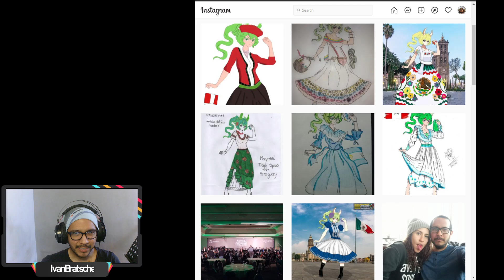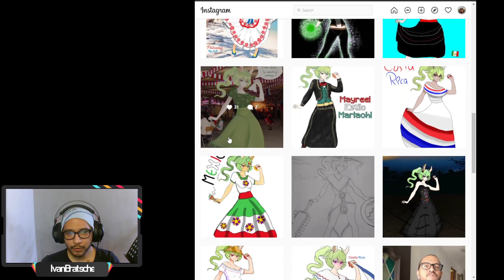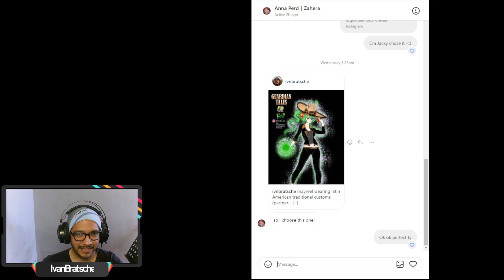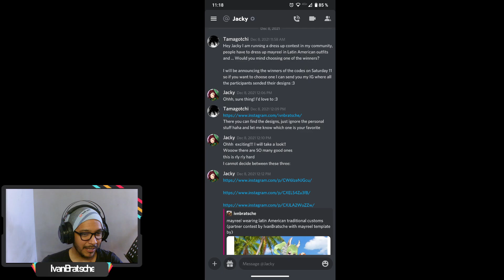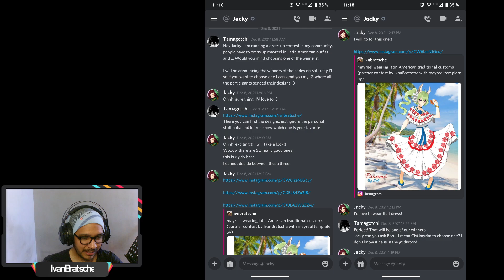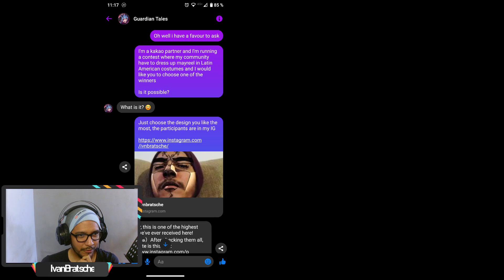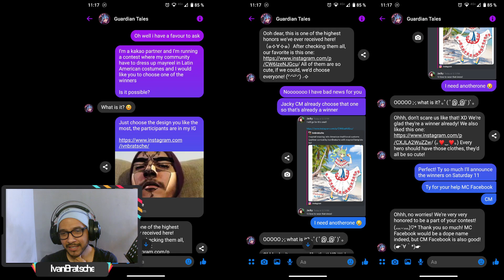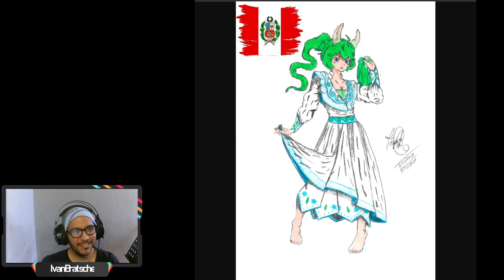Guardian Tales (GANADORES DEL CONCURSO "PASARELA DE MAYREEL")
2:40 (ganador de Likes)
4:06 (ganador elegido por Annaperci)
5:10 (ganador elegido por CM Jacky)
6:50 (ganador elegido por CM de Faceboook)
8:50 (ganadores elegidos por Ivan)